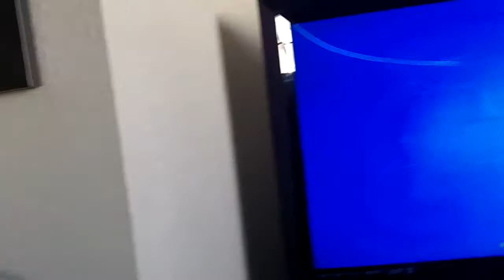Castle De JP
My temporary crib!